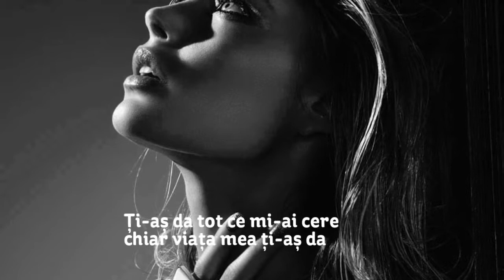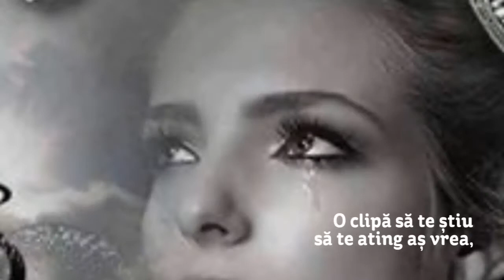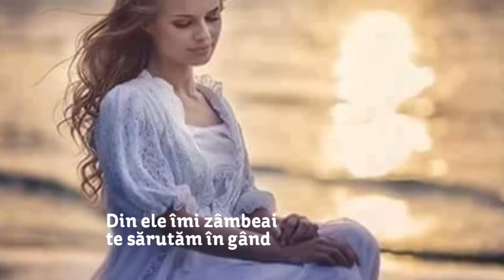În așteptarea ta-Suflet Pereche Maria Ioana MIM -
De- aș putea la mine-n suflet,
un colțisor ți-aș da
Să nu mai pleci nicicând
rămâi iubirea mea,
Să n-am să tot aștept
cu dor și cu mâhnire
Să vad cum timpul trece
și-i nemilos din fire.
Ți-aș da tot ce mi-ai cere
chiar viața mea ți-aș da
O clipă să te știu
să te ating aș vrea,
În lunga-mi așteptare,
prea mult am căutat
Si te-am găsit pe tine
tu suflet minunat.
În lacrimi și suspine
găseam un adăpost
Când doar singurătatea ,
prietenă mi-a fost,
Visam că sunt purtată
pe aripi de iubire
Și te doream să-mi fi,
clipă de fericire,
Dormeam ades cu tine
în vis pe-un pat de roze
Și mă trezeam plângând
privind la niște poze,
Din ele îmi zâmbeai
te sărutăm în gând
Dorințe-mi rămâneau,
în inimă arzând!

5/04/2017